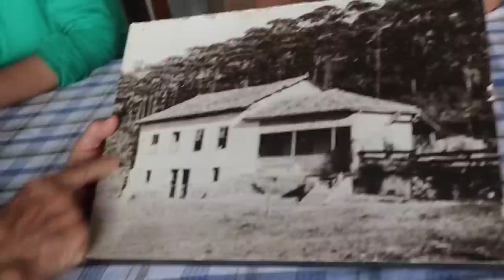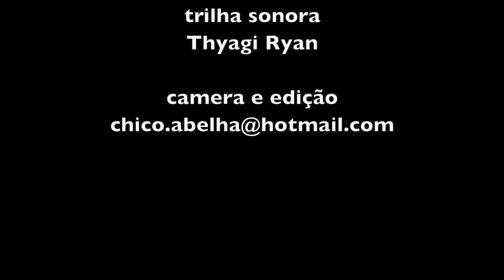UMA AULA DE HISTÓRIA - MARIA BELA - STO ANTONIO DO PINHAL SP - PARTE 2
Assista aqui pelo link a parte 1

Conheça mais sobre a história da Faculdade de Farmácia e Odontologia de Pindamonhangaba...